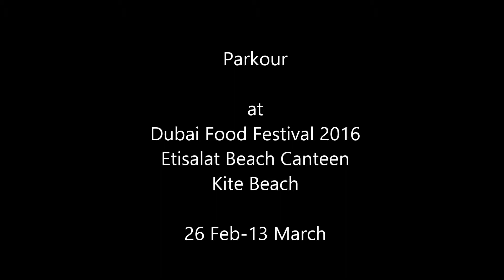Parkour at Etisalat Beach Canteen - Dubai Food Festival 2016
I caught this impressive Parkour demonstration at Etisalat Beach Canteen on Kite Beach at DFF.